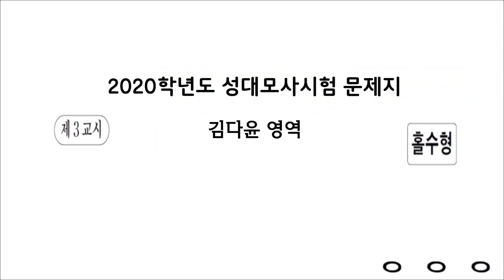성대모사로 전화 걸어 친구 속이기_역대급 결과 꿀잼 ㅋㅋㅋㅋ